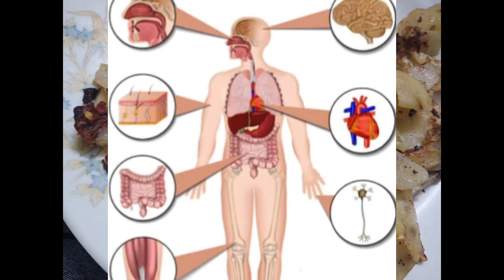Positive potatoes| Eating potatoes health benefits 🌷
one tablespoon oil is added in the Recipe!!